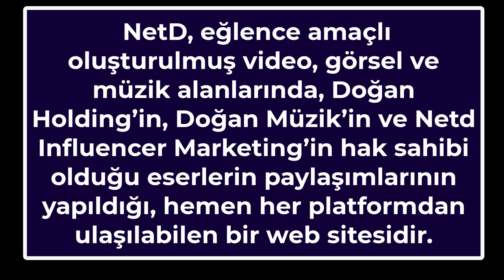netd müzik Nedir? "DOĞAN HOLDİNG" İcon Analizi Bizlere Ne Anlatıyor?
"İNSANLARI OKUMA SANATI (184 SF,)"
"FONOLOJİ (SES BİLİM) KİTAPLARIMI
BU KİTABI TERCİH ETTİĞİNİZ İÇİN TEŞEKKÜR EDERİZ!